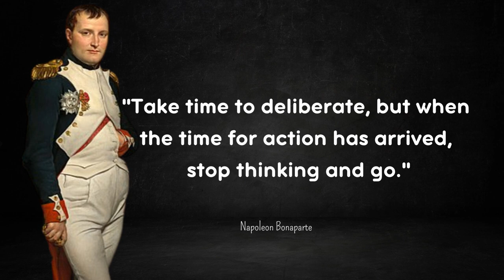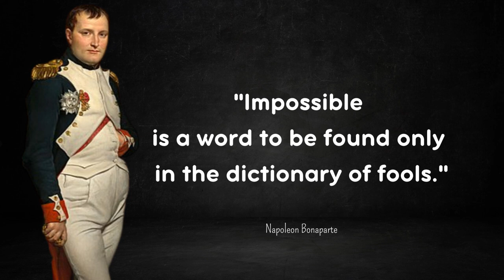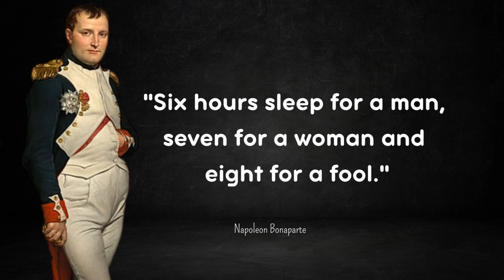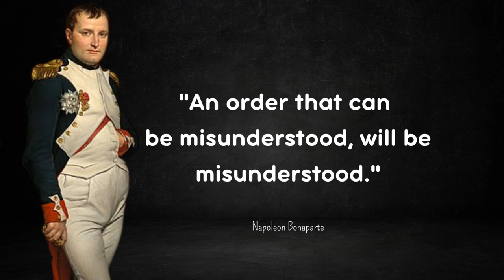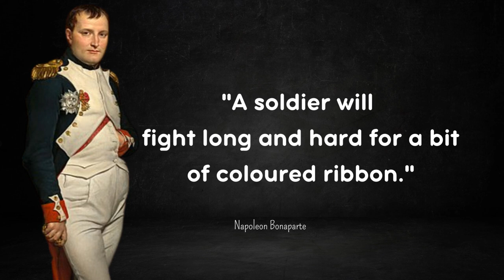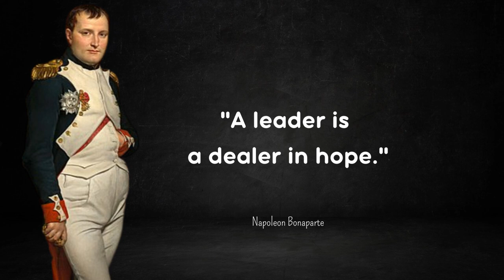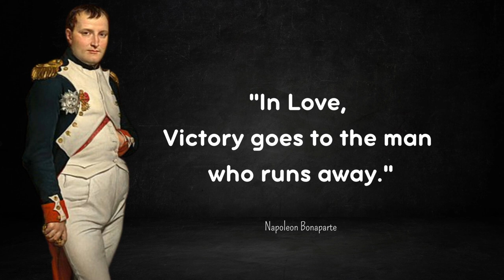Conquer Life: Napoleon's Battle-Tested Wisdom for the 21st Century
Unleash the strategic genius and timeless wisdom of Napoleon Bonaparte, one of history's greatest military minds! Join us as we explore a treasure trove of inspirational and motivational quotes from the legendary conqueror, and discover how his battlefield-tested insights can empower and guide us to conquer life's challenges in the modern world.

Let Napoleon's legacy of ambition, leadership, and resilience inspire you to forge a path to success and greatness!

Napoleon Bonaparte, born on August 15, 1769, in Corsica, was a French military and political leader who rose to prominence during the French Revolution. As Emperor of the French from 1804 to 1814, and again briefly in 1815, he led a series of military campaigns that reshaped Europe and left an indelible mark on history. Known for his innovative military strategies and strong leadership, Napoleon's legacy continues to be studied and admired to this day.